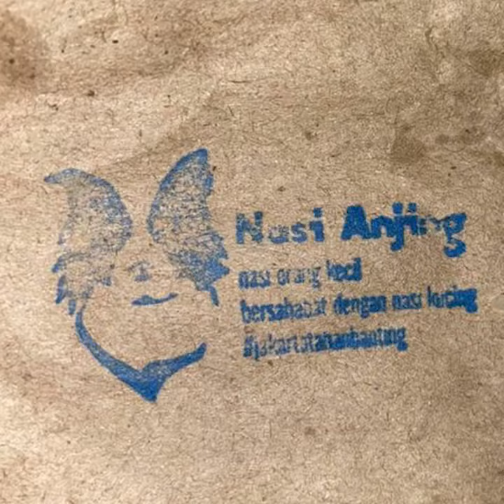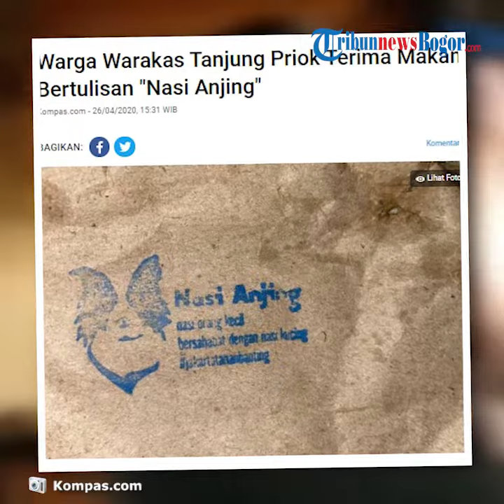Nasi Bungkus Berlogo 'Nasi Anjing' Dibagi-bagi ke Warga Jakarta Utara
TRIBUN-VIDEO.COM - Warga Tanjung Priok, Jakarta Utara menerima bantuan makanan siap santap yang berlogo kepala anjing disertai tulisan 'Nasi Anjing, Nasi Orang Kecil, Bersahabat dengan Nasi Kucing Jakartatahanbanting'.

Kepala Bidang Humas Polda Metro Jaya Kombes Yusri Yunus membenarkan hal tersebut.

Pembagian dilakukan di sekitar Masjid Babah Alun, Warakas, Tanjung Priok, Jakarta Utara, Minggu (26/4/2020) dini hari.

"Benar, hari Minggu pukul 00.15 WIB, tim tiger Polrestro Jakarta Utara yang melaksanakan patroli mendapat informasi dari di sekitar Masjid Babah Alun, Warakas, bahwa ada pembagian makanan siap santap logo kepala anjing," kata Yusri dalam keterangannya.

Pembagian makanan siap santap tersebut menyebabkan kegaduhan pada warga yang menerimanya.

Alasannya, kata Yusri, warga merasa dilecehkan dengan logo anjing pada bungkus makanan tersebut.
"Warga yang menerima makanan tersebut merasa dilecehkan dengan asumsi bahwa isi dari bungkusan makanan adalah daging anjing serta kenapa warga umat muslim diberikan makanan anjing," ujar Yusri.

Polisi kemudian mendatangi TKP, memeriksa tiga orang saksi, dan menyita barang bukti guna mengetahui pengirim makanan siap santap tersebut.

"Kita juga melakukan pemeriksaan laboratoris daging apa yang terdapat dalam bungkusan tersebut," ungkap Yusri.

Artikel ini telah tayang di Kompas.com dengan judul "Warga Warakas Tanjung Priok Terima Makanan Siap Santap Bertulisan "Nasi Anjing"",